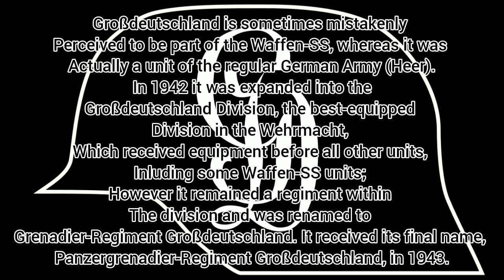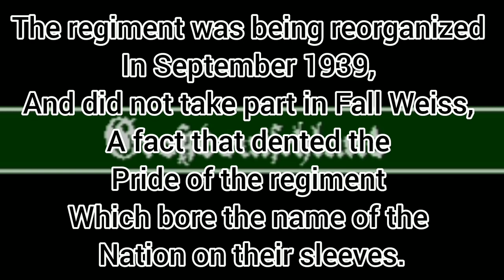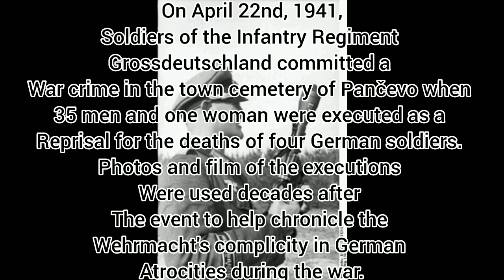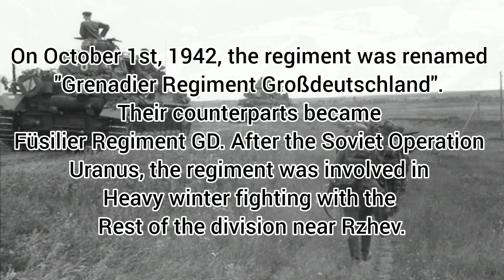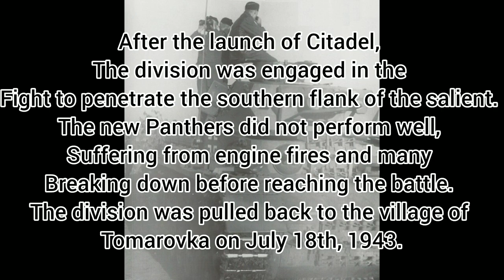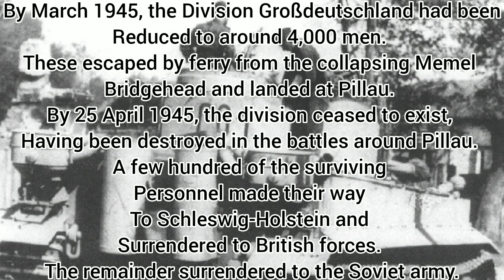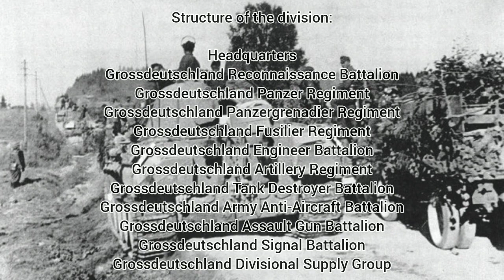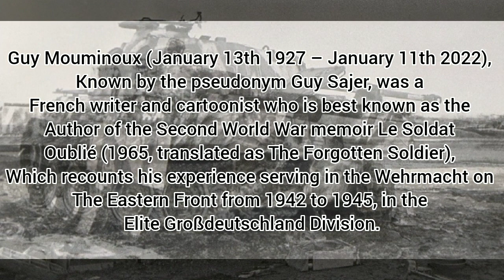The Grossdeutschland (Großdeutschland) Division 1921–1945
Originally formed in 1921 it was known as the Wachregiment Berlin and served as a ceremonial guard unit and by the 1939 had grown into a regiment of the combined Wehrmacht German armed forces. The regiment would later be expanded and renamed Infantry Division Großdeutschland in 1942, and after significant reorganization was renamed Panzergrenadier Division Großdeutschland in May 1943. In November 1944, while the division retained its status as a panzergrenadier division, some of its subordinate units were expanded to divisional status, and the whole group of divisions were reorganized as Panzerkorps Großdeutschland.

The Infantry Regiment Grossdeutschland was activated on 14 June 1939. The regiment saw action in France in 1940, and took part in the invasion of Yugoslavia in April 1941. It was attached to Panzer Group 2 in the opening phases of Barbarossa, and was nearly destroyed in the Battle of Moscow in late 1941. On the last day of February 1942, the remnants of the regiment absorbed two battalions of reinforcements that arrived from Neuruppin and the regiment was reconstituted. It later moved to Orel, and on 1 April 1942 the former Infantry Regiment Großdeutschland was reinforced and expanded into the Infanterie-Division Großdeutschland
(Motorized Infantry Division) using newly arrived troops from Germany.

The division was assigned to XXXXVIII Panzer Corps during the opening phases of Fall Blau, the Wehrmacht's 1942 strategic summer offensive in southern Russia. During the combined Soviet winter offensives Operation Uranus and Operation Mars in late November through mid-December, the division fought near Rzhev, where it was rendered combat ineffective. By November 18, 1942, the division only has 7 Panzer II, 1 Panzer III, 19 Panzer IV, and 3 Sd.Kfz. 265 Panzerbefehlswagen operational.

In January–February 1943, Großdeutschland and XXXXVIII Panzer Corps, along with the II SS Panzer Corps took part in the Third Battle of Kharkov. The division has 5 Panzer II, 20 Panzer III, 85 Panzer IV, 9 Tiger I, 2 Panzerbefehlswagen, and 26 Flammpanzer III available at that time. The division's losses as total write-offs at that time amounted to 1 Panzer III, 12 Panzer IV, and 1 Tiger I. After the conquest of Kharkov, the Großdeutschland was again pulled back and refitted.

On 19 May 1943, with the addition of armoured personnel carriers and Tigers the division was redesignated Panzergrenadier Division Großdeutschland, though in reality it now had more armoured vehicles than most full-strength panzer divisions.

The newly re-equipped division was subordinated to the XXXXVIII Panzer Corps, part of Fourth Panzer Army, and took part in the Battle of Kursk. During the buildup period, a brigade of two battalions were equipped with the new Panther tanks, which were plagued by technical problems, suffering from engine fires and mechanical breakdowns before reaching the battlefield. The division has 4 Panzer II, 23 Panzer III, 68 Panzer IV, 15 Tiger I, 8 command tanks, and 14 Flammpanzer III available. By 7 July, the division had only 80 of its 300 tanks still fit for combat. After the Kursk offensive was canceled, the division was transferred back to Army Group Center and resumed its role as a mobile reserve. The Tiger I tank company was expanded to a battalion, becoming the III. Battalion of the Panzer Regiment. Großdeutschland saw heavy fighting around Karachev before being transferred back to XLVIII Panzer Corps in late August. For the rest of 1943, Großdeutschland retreated across Ukraine, and in 1944 into Romania, where it took part in the First Battle of Târgu Frumos. By May 31, 1944, the division has 14 Panzer IV, 90 Panthers, and 40 Tiger I tanks.

In early August, the division was transferred to East Prussia from Army Group South Ukraine. Over the next months, Großdeutschland was involved in heavy fighting in both East Prussia, including a counter-attack on Wilkowischken and the Baltic States, suffering high casualties in both men and materiel. The division was nearly destroyed during the battles in the Memel bridgehead.

In November 1944, while the division and several attached units were redesignated as Panzerkorps Großdeutschland. By March 1945, the Panzer Grenadier Division Großdeutschland had been reduced to around 4,000 men after the Battle of Memel.By 25 April 1945, the division was engaged in heavy fighting in the battles around Pillau.Eight hundred men of the division were evacuated on ferries via the Baltic Sea and surrendered to British forces in Schleswig-Holstein on May 9. The rest were either killed or captured during the fighting in Pillau or surrendered to Soviet forces on May 9 on the Vistula spit.

More information included in the Video.